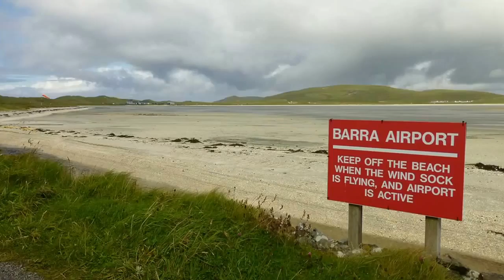World top extreme airpot in hindi top most extreme airport in world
No. 10. Saba Airport – World’s Shortest Commercial Airport Runway. No. 9. Toncontin Airport, Tegucigalpa, Honduras. No. 8. Landing at LaGuardia Airport in New York City, U.S.A. No. 7. Nail-biting landings at Courchevel International Airport in France. No. 6. Extreme landings at Wellington International Airport in New Zealand. No. 5. Scary Kai Tak Airport landing in Hong Kong. No. 4. Hair-Raising Landing at Lukla Airport in Nepal. No. 3. Slippery landing on the Ice Runway in Antarctica. No. 2. Hairy landing at Princess Juliana International Airport in St. Maarten. No. 1. Paro Airport in Bhutan, Himalayan Mountians. other dangerous airports- Gustaf III Airport (SBH), also known as St. Barthélemy Airport (SBH) - Caribbean Princess Juliana International Airport (SXM) also known as St. Maarten Airport (SXM) - Caribbean, located in the island of Saint Martin (the Dutch side of the island in the country of Sint Maarten) Tenzing-Hillary Airport (LUA) also known as Lukla Airport (LUA) - Nepal Gibraltar International Airport (GIB) Courchevel Altiport (CVF) - France Barra Airport (BRR) - Scotland Alexandros Papadiamantis Airport (JSI), also known as Skiathos Airport (JSI) - Greece Juancho E. Yrausquin Airport (SAB), also known as Saba Airport (SAB) - Caribbean Madeira Airport (FNC) - Portugal Santos Dumont Airport (SDU) in Rio de Janeiro - Brazil Paro Airport (PBH) - Bhutan Ibrahim Nasir International Airport (MLE), also known as Malé Airport (MLE) - Maldives Cambridge Bay Airport (YCB) - Canada (North side) Ioannis Kapodistrias International Airport (CFU), also known as Corfu Airport (CFU) - Greece Toncontín International Airport (TGU) - Honduras Queenstown Airport (ZQN) - New Zealand Puerto Jiménez Airport (PJM) - Costa Rica Leipzig/Halle Airport (LEJ) - Germany Tenzing-Hillary Airport (LUA) also known as Lukla Airport (LUA) - Nepal Gibraltar International Airport (GIB) Courchevel Altiport (CVF) - France Barra Airport (BRR) - Scotland Alexandros Papadiamantis Airport (JSI), also known as Skiathos Airport (JSI) - Greece Juancho E. Yrausquin Airport (SAB), also known as Saba Airport (SAB) - Caribbean Madeira Airport (FNC) - Portugal Santos Dumont Airport (SDU) in Rio de Janeiro - Brazil Paro Airport (PBH) - Bhutan Ibrahim Nasir International Airport (MLE), also known as Malé Airport (MLE) - Maldives Loakan Airport (BAG) - Philippines Tortuguero Airport (TTQ) - Costa Rica Airport (Literature Subject), danger, scary, Aircraft (Type Of Fictional Setting), top 10, Congonhas Airport, Sao Paolo, Brazil, Wellington Airport, New Zealand, Hechi Airport, China, Wilkins Runway, Antarctica, Toncontin Airport, Honduras, Princess Juliana Airport, St. Maarten, Barra Airport, Barra, Scotland, Denver Airport, Denver, Colorado, Gibraltar Airport, Gibraltar, America, best of, worst, most, Wellington International Airport (WLG) - New Zealand,plane, top, ten, laugh, about, Crash, Accident, Best, Funny, Crashes, fail, plane, top, ten, laugh, about, Crash, Accident, Best, Funny, Crashes, fail, Flying, Aircraft (Invention), Aviation (Industry), Helicopter, Plane, incident, close call, crash, disaster, Accident, vacation, trip, airline, Landing, Airport, flight, near miss, Miss, Boeing, AIRBUS, Airplane (Invention), collision, bell, UNUSUAL, Pilot Error (Aircraft Accident Type), pilot, Air Traffic Control (Organization Sector), Airline (TV Program), Simulator, near collision, Insurance (Industry), travel insurance, compilation, collection,